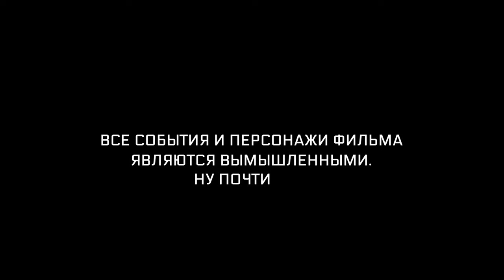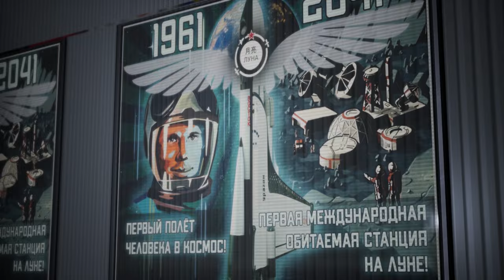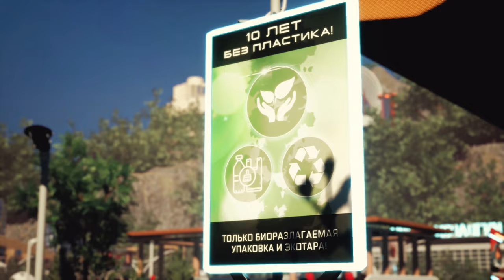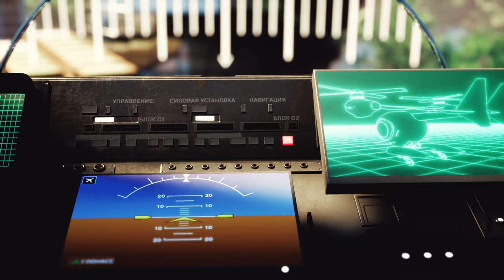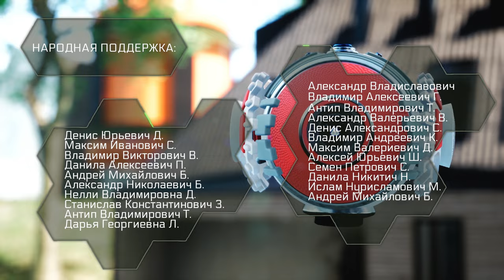2045-й. Эпизод 1.Откровения бывшего миллионера (16+)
2045 год. Почти 16 лет назад в России свершилась вторая пролетарская революция. Частная собственность на средства производства была ликвидирована, а на территории большинства бывших советских республик и нескольких европейских стран появилась новая держава — Альянс Социалистических Государств Евразии. Бывший российский мультимиллионер и владелец крупного строительного бизнеса Михаил Иванович Упырёв отвечает на вопросы о своём прошлом.

Роли озвучивали: Борис Быстров, Валерий Сторожик, Наталия Колодяжная, Иван Савоськин, Константин Романов, Глашатай Костас.

2021.

думайсам